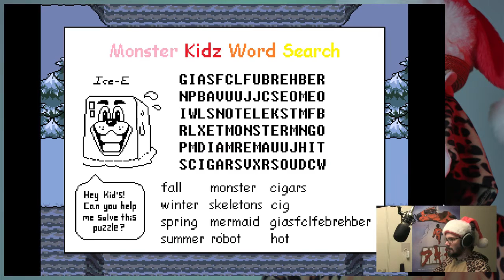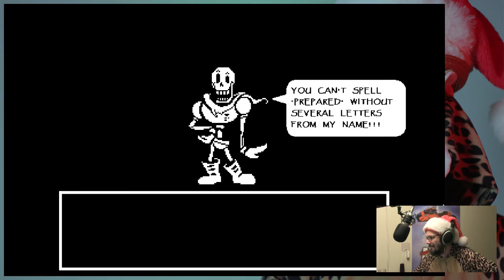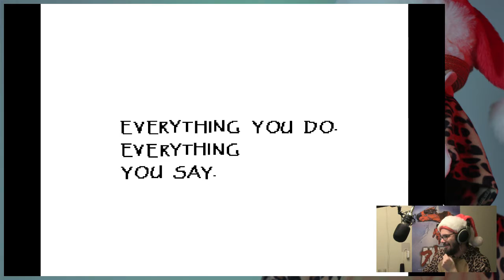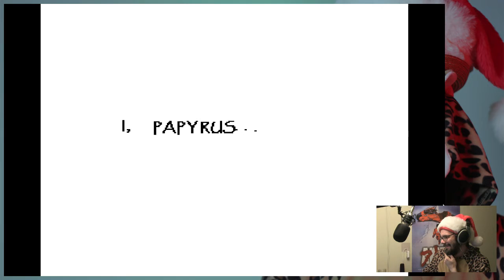Undertale Part 1 - Peace on Earth and Goodwill to Monsters and Dogs